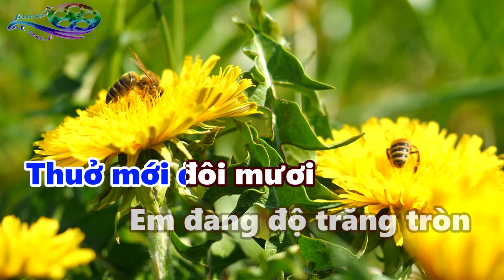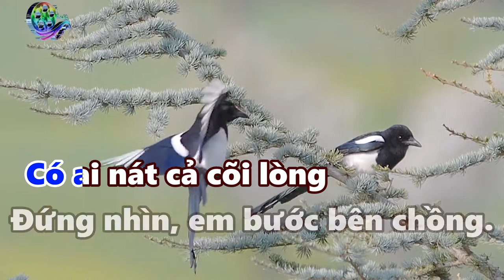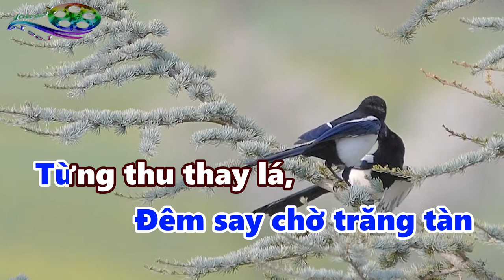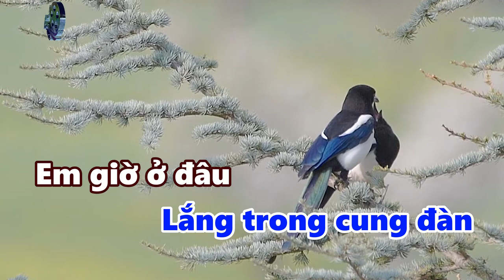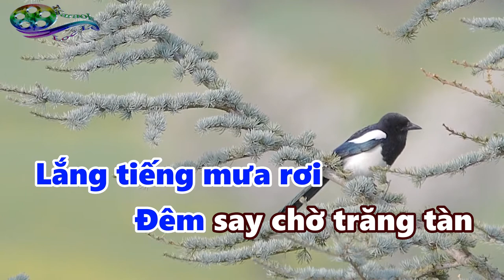[Karaoke] Đắp Mộ Cuộc Tình - Nhạc Trữ Tình Bolero Beat Chuẩn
♫ Kênh Karaoke Lộc Lê thường xuyên ra mắt quý vị những Video Karaoke mới nhất hàng ngày